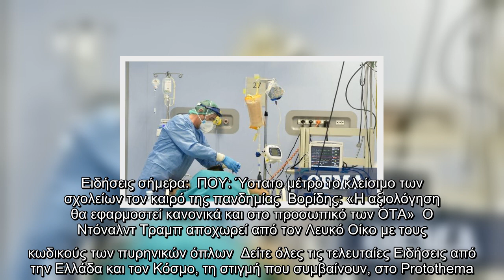Δραματικό καμπανάκι από σύμβουλο της βρετανικής κυβέρνησης: Τα νοσοκομεία μας θυμίζουν εμπόλεμη ζώνη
Αντιμέτωπα με τη ραγδαία αύξηση των ασθενών με κορωνοϊό, τα βρετανικά νοσοκομεία υφίστανται «τεράστια πίεση» κι ορισμένα είναι σαν να βρίσκονται σε «εμπόλεμη ζώνη», προειδοποίησε ο επιστημονικός σύμβουλος της κυβέρνησης, Πάτρικ Βάλανς.   Η κατάσταση είναι «πολύ, πολύ άσχημη αυτή τη στιγμή, με μια τεράστια πίεση και σε ορισμένες περιπτώσεις, μοιάζει με εμπόλεμη ζώνη δεδομένων των όσων οι άνθρωποι πρέπει να διαχειριστούν», είπε ο Πάτρικ Βάλανς στο τηλεοπτικό δίκτυο Sky News.   Η Βρετανία πλήττεται από ένα νέο κύμα μολύνσεων, που αποδίδεται σε μία μετάλλαξη του ιού, η οποία θεωρείται πολύ πιο μεταδοτική.  Έχοντας μπει σε καραντίνα για τρίτη φορά επιχειρώντας να θέσει υπό έλεγχο την πανδημία, η χώρα μετρά τους περισσότερους νεκρούς στην Ευρώπη, με πάνω από 91.000 θανάτους (μέσα σε διάστημα 28 ημερών έπειτα από ένα θετικό τεστ), εκ των οποίων ένας αριθμός ρεκόρ 1.610 νεκρών σε διάστημα 24 ωρών χθες Τρίτη. Οι μολύνσεις από τον νέο κορωνοϊό αγγίζουν τα 3,5 εκατομμύρια.   Η εκτόξευση των κρουσ ...